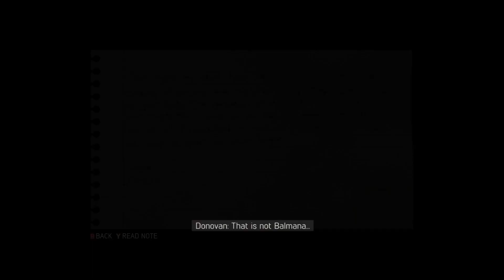SAVE THE CIA - Let's Play - Mafia 3: Definitive Edition Ep 24